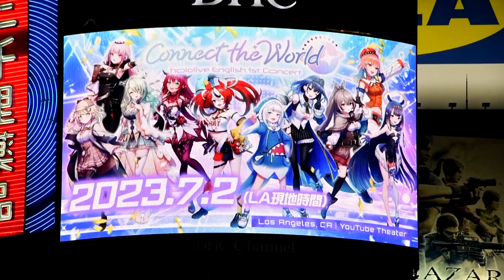【ホロライブ】ホロライブENの初アメリカ公演 SPOT映像 3連発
2023年7月1日撮影。
渋谷駅周辺のスクリーンで放映されていた、ホロライブENの「hololive English 1st Concert -Connect the World-」のSPOT映像 3連発です。